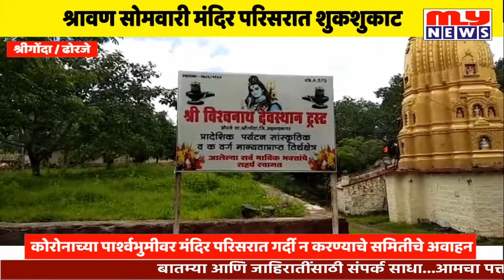श्रीगोंदा - कोरोनामुळे श्रावण सोमवारी काशी विश्वनाथ मंदिर परिसरात शुकशुकाट MY NEWS